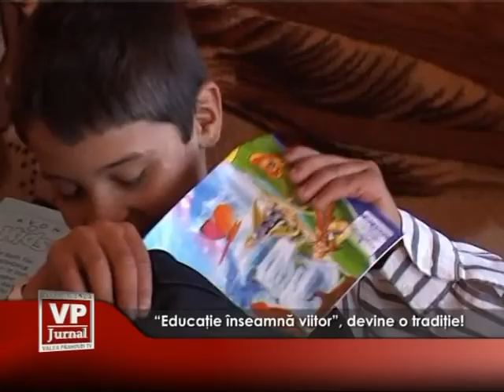Educatie inseamna viitor